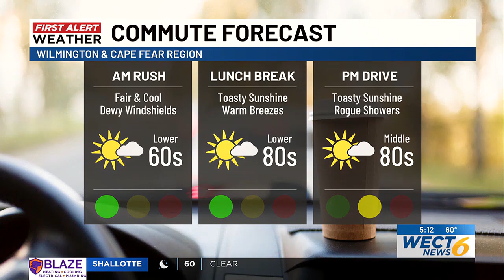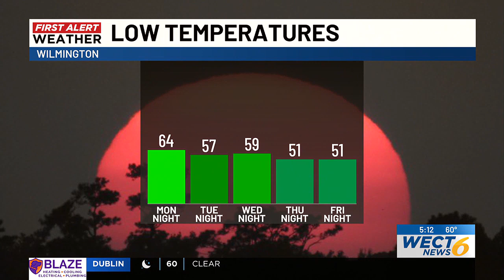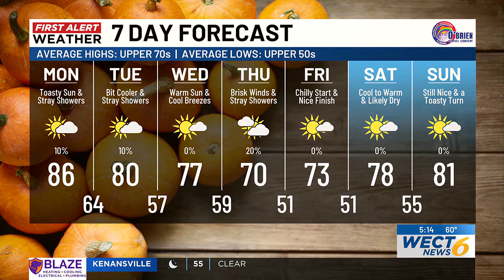Your First Alert Forecast from Mon. morning, Oct. 7, 2024